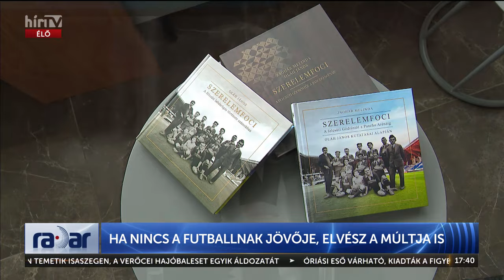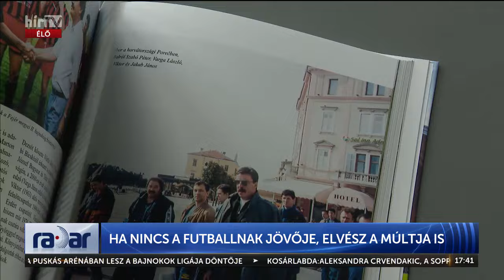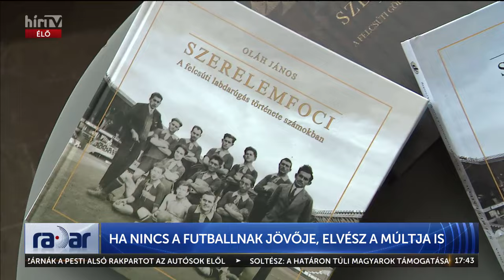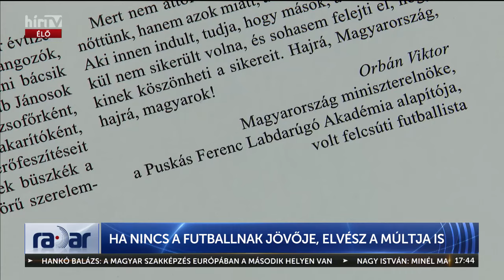Radar - Ha nincs a futballnak jövője, elvész a múltja is (2024-05-22) - HÍR TV